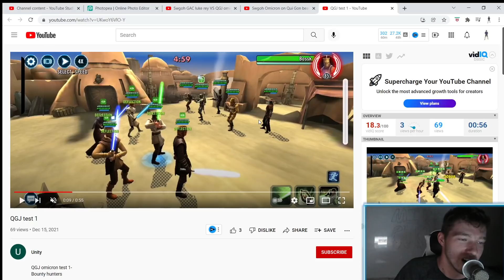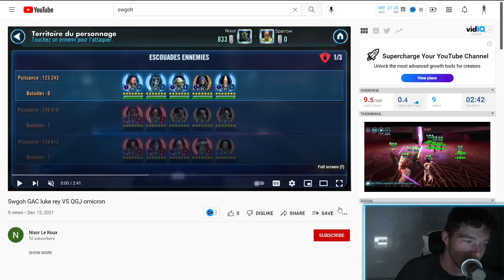Qui-Gon Omicron Is A Freaking Monster But Easily Countered SWGOH